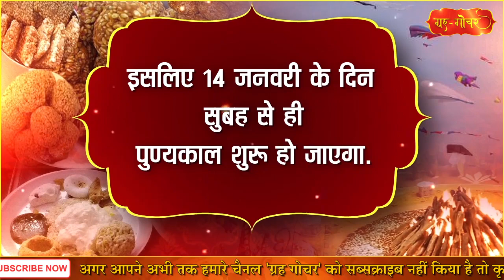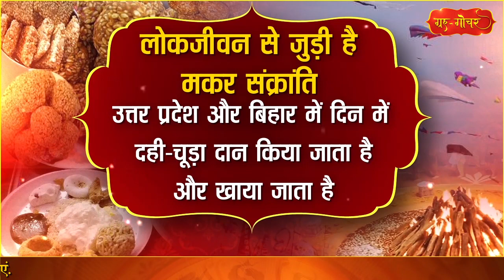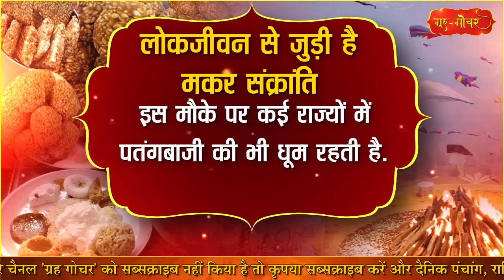मकर संक्रांति 2021 l kab hai makar sankranti l 14 ya 15 january l 14 or 15 january kab hai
मकर संक्रांति 2021 l kab hai makar sankranti l 14 ya 15 january l 14 or 15 january kab hai makar sankranti l 14 या 15 जनवरी कब है मकर संक्रांति Video -

14 या 15 जनवरी कब है मकर संक्रांति
हमारी संस्कृति में व्रत और त्योहारों की लंबी परंपरा है.
हर महीने किसी न किसी त्योहार की धूम रहती है.
साल 2021 का सबसे पहला महत्वपूर्ण त्योहार मकर संक्रांति है.
देश के सभी हिस्सों में अलग-अलग नामों से मनाया जानेवाला ये त्योहार
सनातन धर्म में अपना विशिष्ट स्थान तो रखता ही है, खगोलीय परिवर्तन के हिसाब से भी विशेष है.
संक्रांति यानी संक्रमण यानी प्रवेश करना.
दरअसल सूर्य के धनु राशि से निकलकर मकर राशि में प्रवेश को ही मकर संक्रांति कहते हैं.
मकर संक्रांति के दिन ही भगवान सूर्य उत्तरायण होते हैं.
मकर संक्रांति के दिन गंगा और दूसरी पवित्र नदियों में स्नान करना और भगवान सूर्य की उपासना का विशेष महत्व है.
इस दिन जप, तप, दान, स्नान, श्राद्ध, तर्पण आदि धार्मिक कर्मों का विशेष महत्व है
माना जाता है कि इस दिन किया गया दान सौ गुना बढ़कर पुन: प्राप्त होता है
इस दिन शुद्ध घी और कम्बल का दान करने से मोक्ष की प्राप्ति होती है
14 जनवरी 2021 दिन गुरुवार को दिन में 2 बजकर 37 मिनट पर सूर्य धनु राशि से निकलकर
मकर राशि में प्रवेश करेंगे.
यानी 14 जनवरी को ही इस साल मकर संक्रांति मनाई जाएगी.
आपको ये भी बता दें कि संक्रांति का पुण्यकाल संक्रमण के 12 घंटे पहले ही शुरू हो जाता है
इसलिए 14 जनवरी के दिन सुबह से ही पुण्यकाल शुरू हो जाएगा.

मकर संक्रांति का महत्व
भारत में धार्मिक और सांस्कृतिक दृष्टि से मकर संक्रांति का बड़ा ही महत्व है.
पौराणिक कथाओं के अनुसार मकर संक्रांति के दिन सूर्य देव अपने पुत्र शनि के घर जाते हैं.
शनि मकर और कुंभ राशि के स्वामी हैं
इसलिए यह पर्व पिता-पुत्र के अनोखे मिलन से भी जुड़ा है.
एक अन्य कथा के अनुसार
असुरों पर भगवान विष्णु की विजय के तौर पर भी मकर संक्रांति मनाई जाती है.
कथा के अनुसार मकर संक्रांति के दिन ही भगवान विष्णु ने पृथ्वी लोक पर
असुरों का संहार कर उनके सिरों को काटकर मंदरा पर्वत पर गाड़ दिया था.
तभी से भगवान विष्णु की इस जीत को मकर संक्रांति पर्व के तौर पर मनाया जाने लगा।

लोकजीवन से जुड़ी है मकर संक्रांति
सूर्य के उत्तरायण होने के साथ ही मौसम में बड़ा बदलाव देखने को मिलता है.
इस दिन से ठंड का प्रकोप कम होने लगता है और लोग नयी स्फूर्ति का अनुभव करते हैं.
इसलिए ही ये त्योहार जितना उत्तर भारत में लोकप्रिय है उतना ही दक्षिण भारत में.
हां नाम अलग-अलग ज़रूर हैं.
पंजाब और जम्मू-कश्मीर में मकर संक्रांति के एक दिन पहले ’लोहड़ी’ की धूम रहती है.
वहीं दक्षिण भारत में इसे पोंगल के नाम से मनाया जाता है.
जबकि  उत्तर प्रदेश और बिहार में ’खिचड़ी’ के नाम से मकर संक्रांति मनाई जाती है.
उत्तर प्रदेश और बिहार में दिन में दही-चूड़ा दान किया जाता है और खाया जाता है
तो रात को उड़द दाल की खिचड़ी के साथ आलू-बैंगन का भुर्ता खाया जाता है.
 इस मौके पर कई राज्यों में पतंगबाजी की भी धूम रहती है.